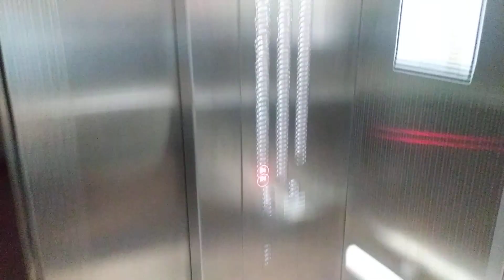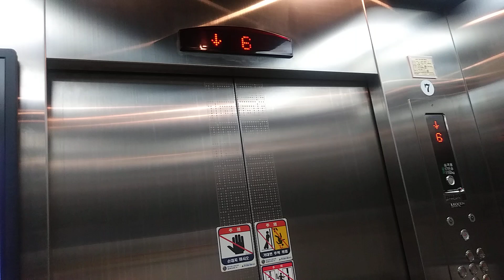경기도 군포시 고산로 148번길 17 당정동 군포IT밸리 A동 비상용 현대 엘리베이터 탑사기